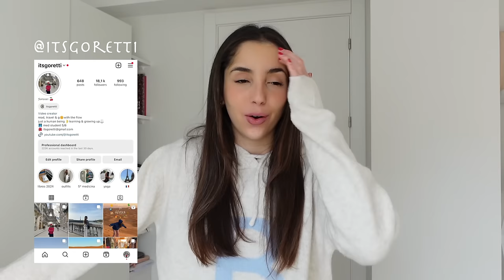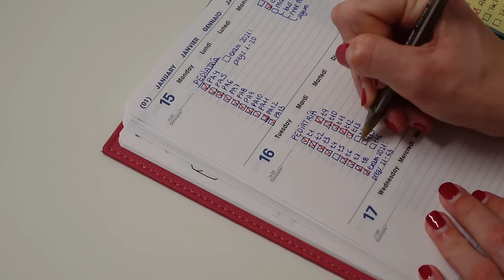el peor examen del cuatri | exams diaries __ep20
En el vídeo de hoy... hablamos mucho y nos agobiamos poco